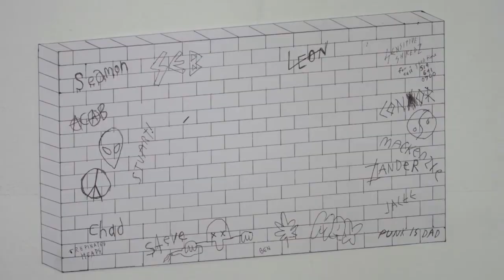Sensitive Sides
B-roll from 2 Sensitive

*Coming Soon*

Featuring:

Zander Mitchell
Max Cote
Simon Richards
Steve MacLeod
Chad Baldo
Stuart Mitchell
Leon Chapdelaine
Conor Neeson
Mackenzie Carruthers
Seb Carranza
Myles Fairhead
Charles Bale
Felipe Rodriguez
Ian Clelland
Kyle Macdonald
Devo
Colin Meredeth
Kyle Nickoshie
Jason Gordon
Tim Russwurm
James Leger
Andrew Mcgraw
Cody Cormier
Tommy Flemming
Ben Stephenson

and more

Animation: Ben Stephenson

Titles & Super 8: Jacee Juhasz

Filmed & Edited: Jacee Juhasz